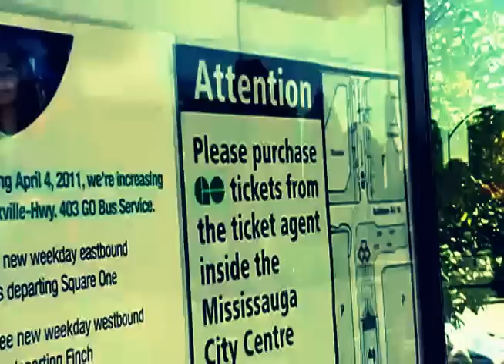don gato family - mississagua canada